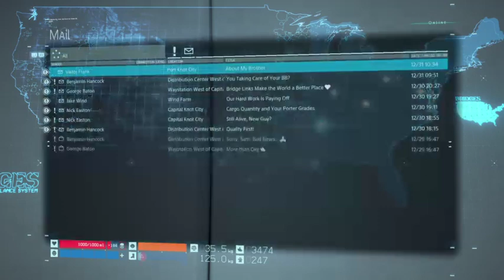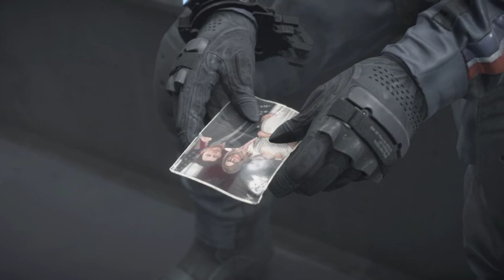Death Stranding Part 3